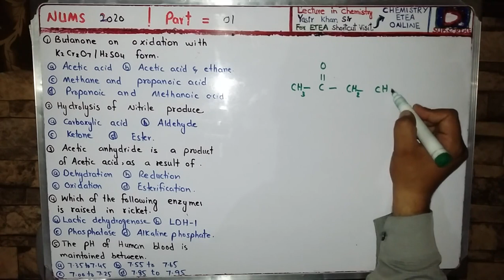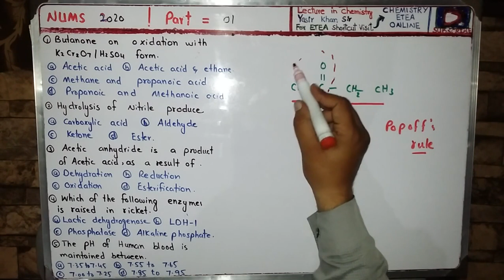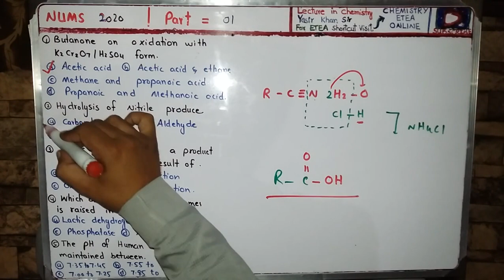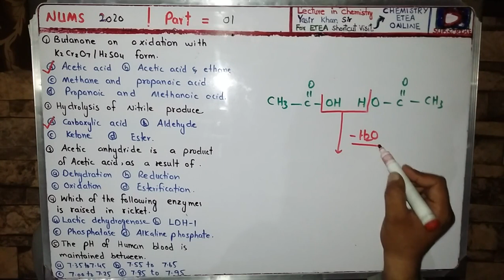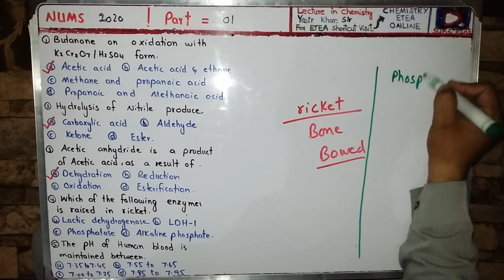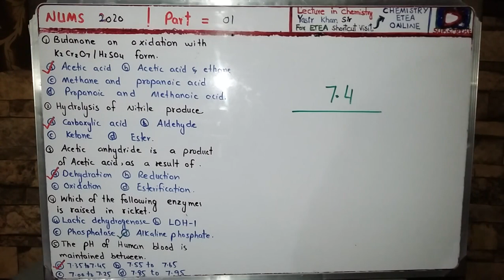NUMS 2020//Chemistry paper discussion//Part 1//By YK Sir